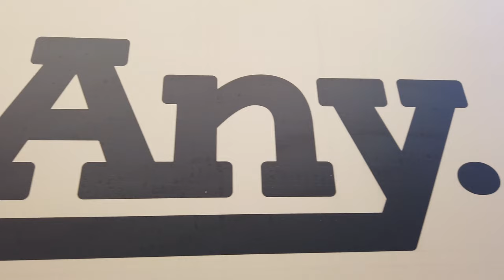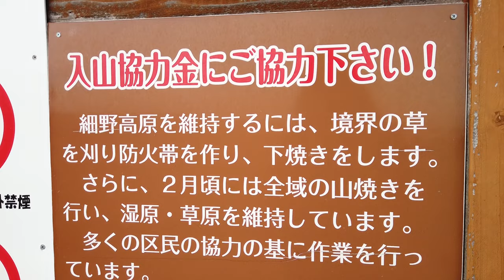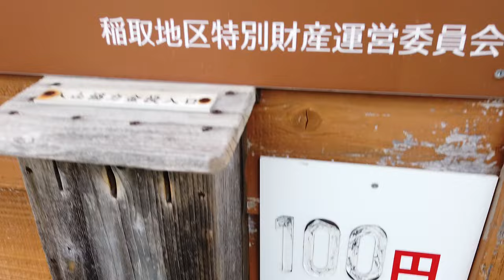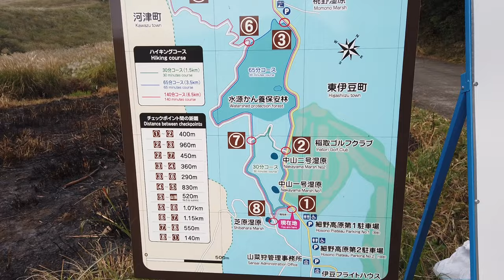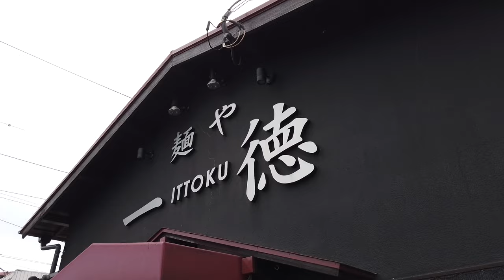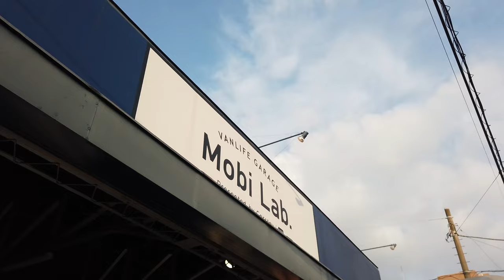【キャンピングカー車中泊】高原の広大な景色の中でバンライフ